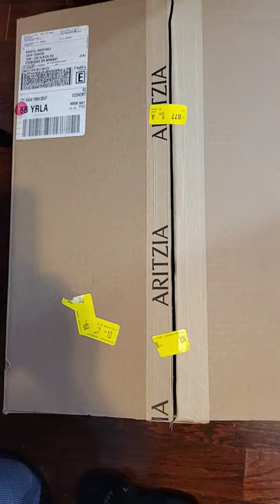unboxing my parka ~TNA winter coat